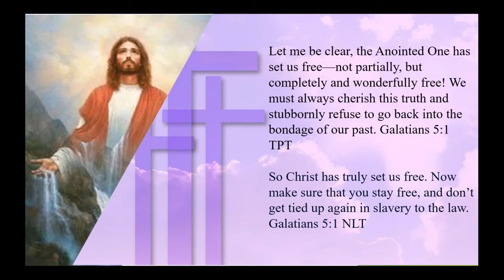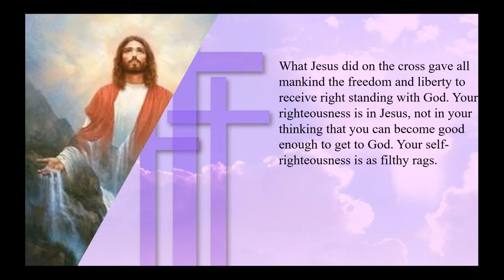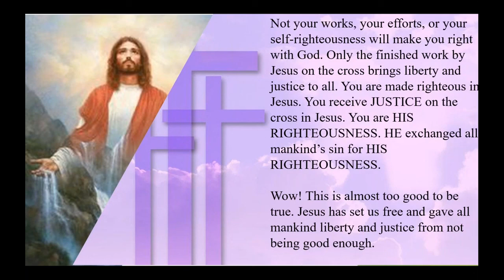Kingdom Living Is Freedom From Performance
Today's Repple Minute from TheReppleMinute.com